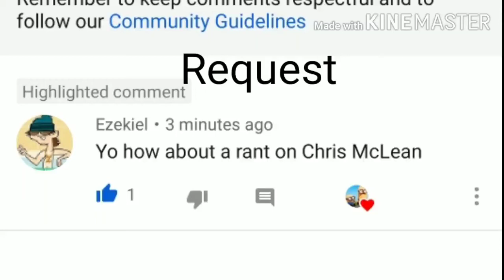Chris Mclean Rant